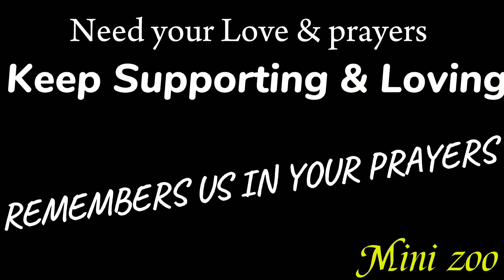Life mai fist time jungle khargosh ka shikar keya || Rabbit Hunting || Rabbit Trap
Asslamualaikum friends !